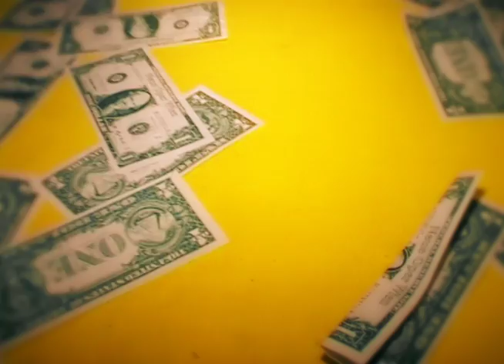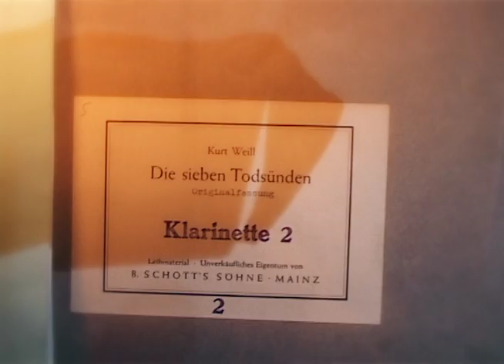KURT WEILL/BERTOLD BRECHT - DIE SIEBEN TODSÜNDEN -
Ein Film von Baris Dilaver

Kurt Weill hat das Ballet Chanté (Ballett mit Gesang) "Die sieben Todsünden" 1933 im Pariser Exil zu dem Libretto von Bertolt Brecht komponiert. Es erzählt die Geschichte des Mädchens Anna: Aus Louisiana stammend, zieht sie in sieben amerikanische Städte, um als Tänzerin Geld für ihre Familie zu verdienen, die ein Häuschen bauen will. Die Stationen, die Anna durchwandert, stehen gleichsam für die sieben Todsünden (Faulheit, Stolz, Zorn, Völlerei, Unzucht, Habsucht, Neid), die von Bertold Brecht kurzerhand zu Tugenden erklärt werden, da sie sehr nützlich sind, um es in der kapitalistischen Gesellschaft - in diesem Fall in Amerika - zu Ansehen und Reichtum zu bringen.

Die sieben Todsünden
Kurt Weill
Ballet chanté // Text von Bertolt Brecht // Österreichische Erstaufführung // Jugendstiltheater, Wien

Musikalische Leitung
Walter Kobéra
Inszenierung
Leo Krischke
Choreographie
Renato Zanella
Ausstattung
Sofia Mazzoni
Lichtdesign
Norbert Chmel
Dramaturgie
Alexandra NoÃ«l
Anna I
Daniela Fally
Anna II
Nina Kripas
Gabriele Wappel
Die Familie
Marco Di Sapia
Manfred Equiluz
Dieter Kschwendt-Michel
Thomas Rettensteiner
Sieben Tänzer
Baris Dilaver
Christoph Dostal
Christian Joannidis
Udo Kawasser
Julio Cesar Lepe Hernandes
Pavel Strasil
Marcos Valenzuela Abril
amadeus ensemble-wien